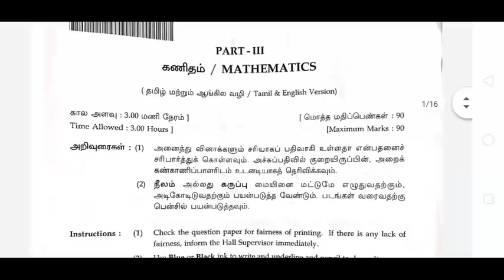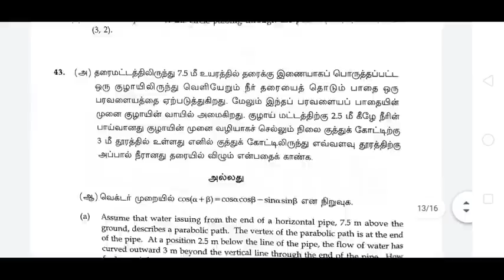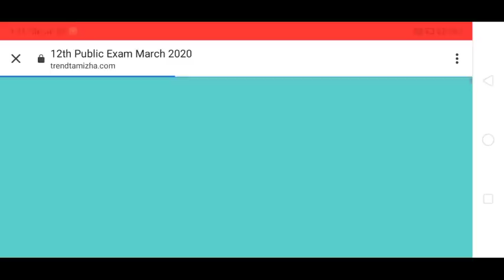12th Maths Public Exam Answer key 2020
12th Maths Full Answer key